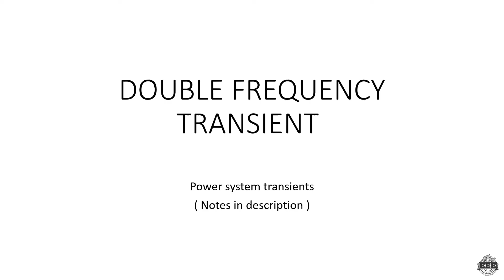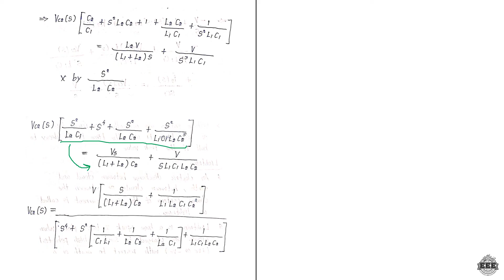DOUBLE FREQUENCY TRANSIENT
I'm  Ashik
BE-EEE